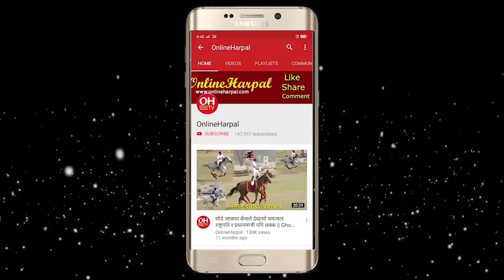कोहुन बालुवाटार र बसपार्क जग्गा काण्डका नाइके ? Exclusive Video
Harpal Media Pvt. Ltd. Presents :
Edit : Nisha Rai